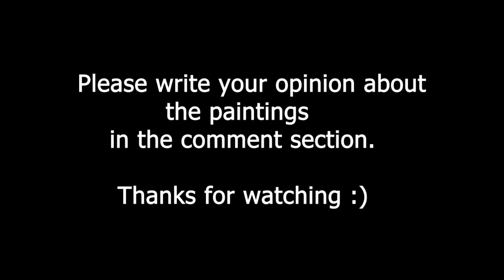Most Famous Paintings by Arshile Gorky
Arshile Gorky Paintings

Arshile Gorky was an Armenian-American painter who had a seminal influence on Abstract Expressionism. He spent the last years of his life as a national of the United States.